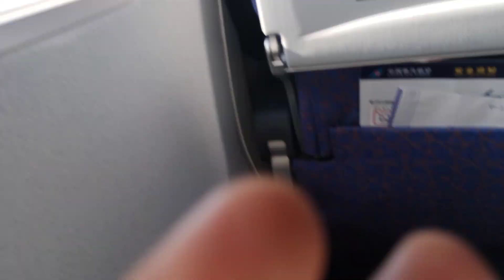China 🇨🇳 air Guangzhou airport to yiwu